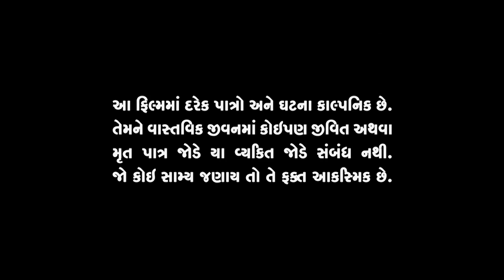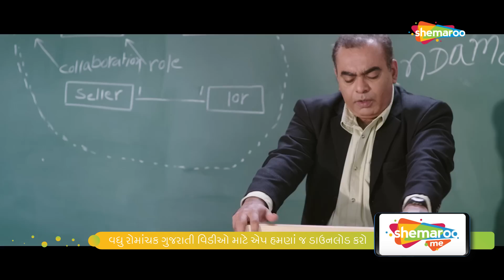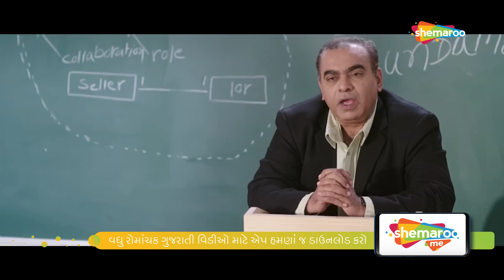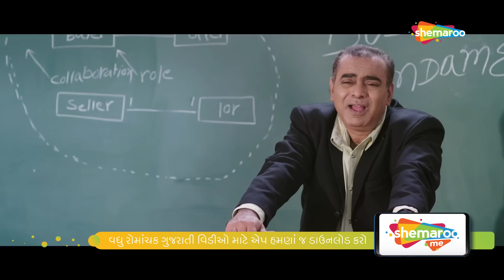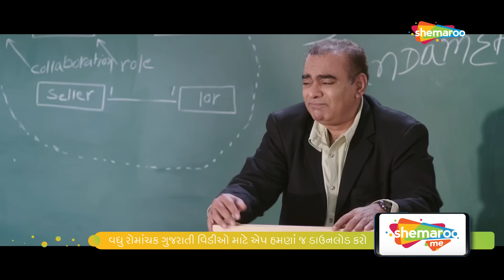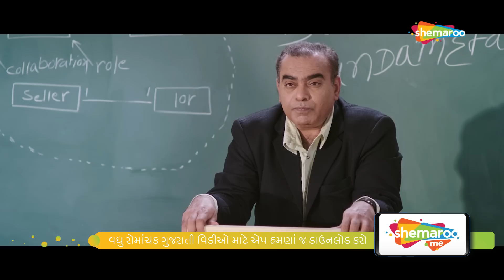Aapne To Dhirubhai | Superhit Movie | Watch Full Movie on ShemarooMe App - Download Now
Watch this Superhit New Gujarati Movie - Apne To Dhirubhai

Producer: Mayur Jadeja
Director: Haritrushi
Writer: Haritrushi
Cast: Vrajesh Hirjee, Jayaka Yagnik, Bhakti Rathod, Ritesh Mobh, Ashish Bhatt, Morli Patel & Jayesh More